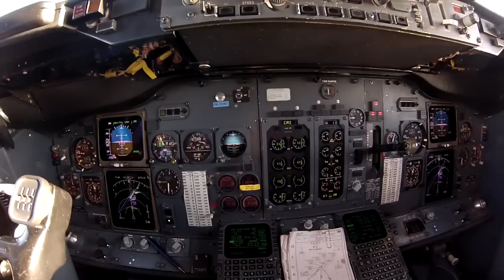Посадка в Архангельске 08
Заход, посадка ВПП 08, руление на стоянку к телетрапу